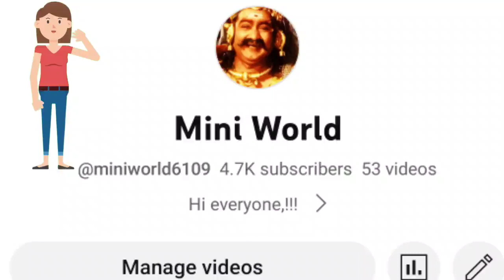Sai Baba prasadam for Guruvaram puja//6 Guruvaram puja prasadam Bread halwa